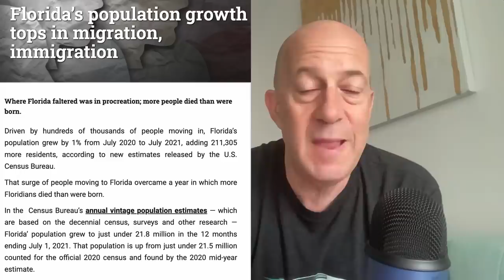Giga Orlando? Tesla Gigafactory Orlando Florida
Will Tesla build a Gigafactory in Orlando Florida?